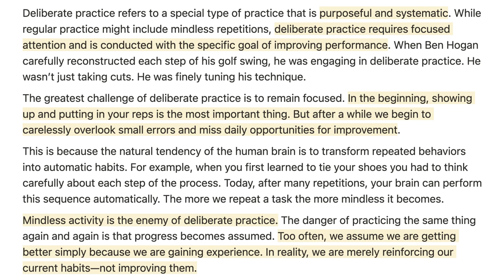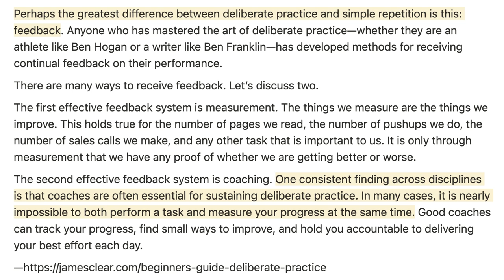3 Steps to Master the Art of Writing (The 3rd Step is the Key!)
• Are you tired of aimlessly writing without seeing real improvement?
• Do you want to go beyond just publishing a manuscript to becoming a masterful writer?
• Are you ready to cut down the 10-20 year journey to mastering writing to just 5-8 years?

•  Micro-Skills Mastery: Understand that writing is not just one skill, but a combination of multiple micro-skills. Learn how to identify and focus on them.
• Deliberate Practice: Discover the concept of "Deliberate Practice" and how it can accelerate your learning curve.
• Feedback is Gold: Learn why immediate, actionable feedback is crucial and how Story Grid’s systematic approach can provide it.